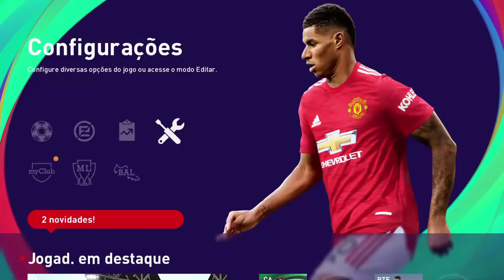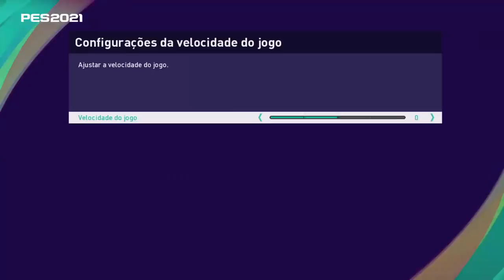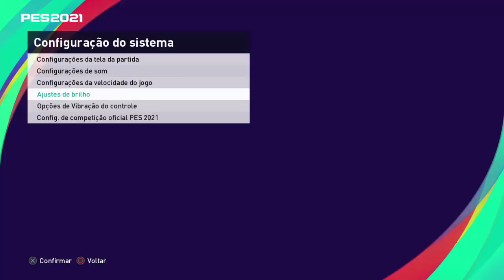COMO DEIXAR SEU PES 2021 EXTREMAMENTE REALISTA!